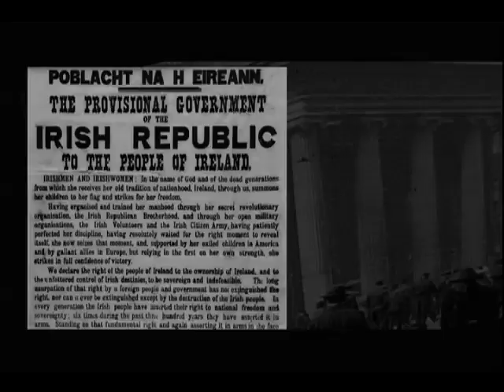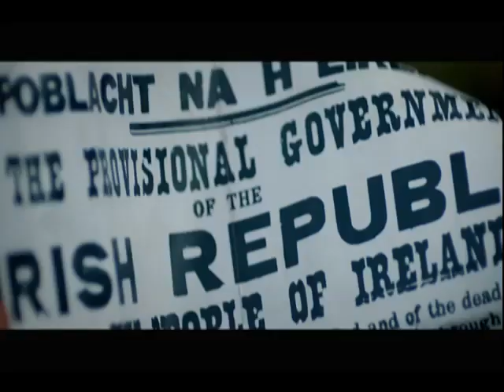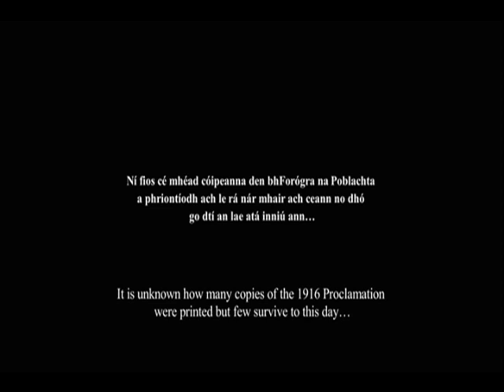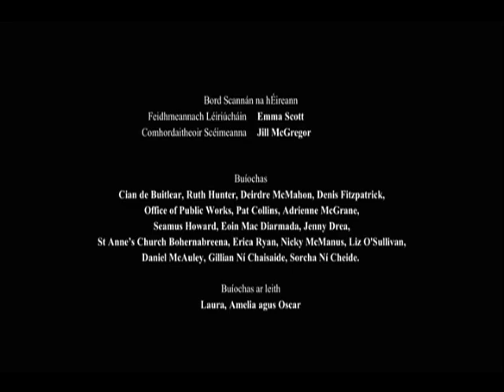Beirt le Chéile (Short Film)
It is the aftermath of the Easter Rising. Tom carries his wounded brother through the Wicklow hills to get help, but because of a child’s game of mistaken identity, things go awry.

Tar éis Éirí Amach na Cásca, iompraíonn Tom a dheartháir gortaithe trí bhunchnoic Chill Mhantáin chun cabhair a fháil. Ach mar gheall ar chluiche páistí a bhaineann le haithne contráilte, ní thiteann rudaí amach mar ba chóir.